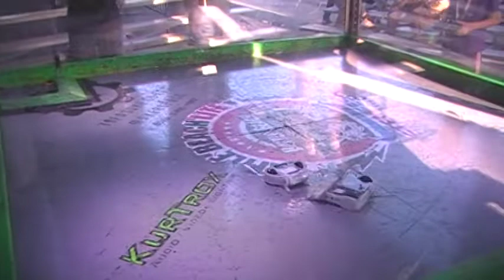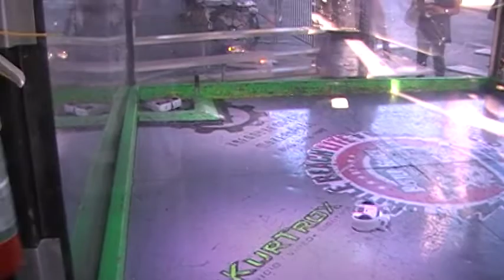Revy Vs Stalker CombatAnt (1st Match) ( Battle Beach 2018 )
Antweights - Revy's second match is against the solid wedge of Stalker CombatAnt at Battle Beach 2018.